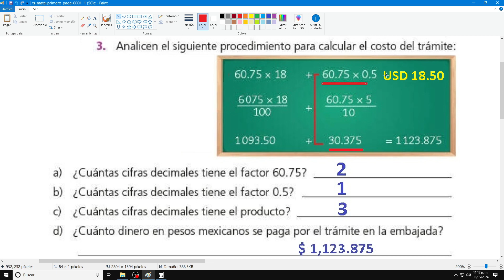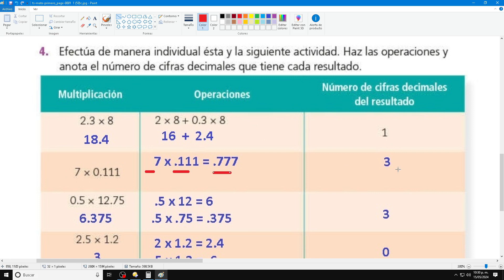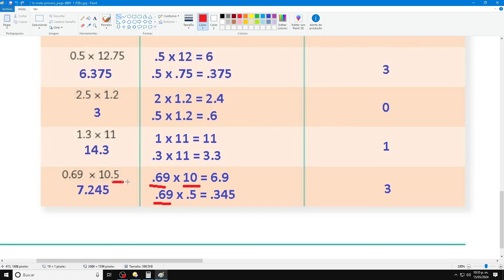Matemáticas Primero de Tele secundaria página 50 con soliver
Subiré la versión sin cebolla (sin censura) de cada vídeo durante 5, 10, o incluso más días, apoyen el contenido como se debe y podría dejarlos todos sin censura. Apoyanos de alguna de estas formas:
- Like al vídeo
- Suscripción
- Comenta
- Mira el vídeo completo
- Apaga tu ADblock o bloqueadores de anuncios

No solo vengas a copiar y olvidarte del canal, ya que debido a eso se pone censura a las respuestas.
(y luego ahí andas llorando Y_Y )

Si te nace ayudar a este trabajo puedes hacerlo directamente a mi cuenta bancaria, a nombre de:
Israel Delgado Miranda

Clabe interbancaria:
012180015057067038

Banco BBVA